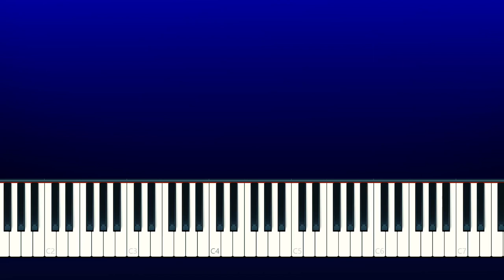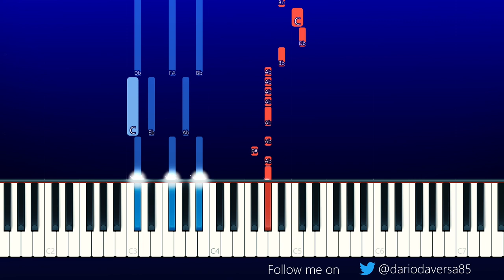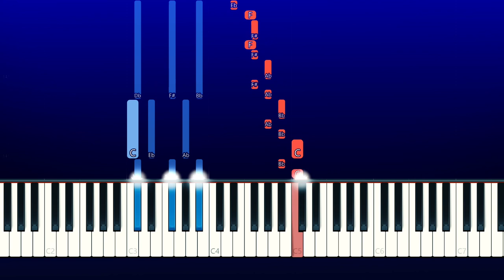Charlie Puth - Girlfriend (Piano Tutorial)